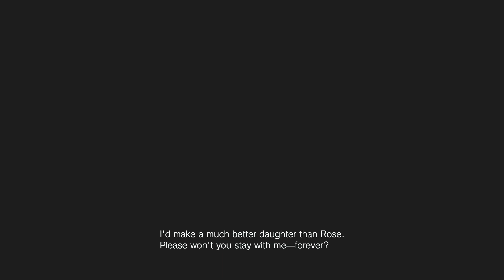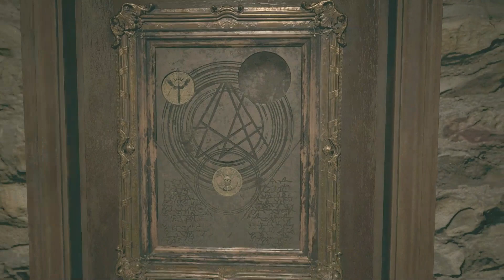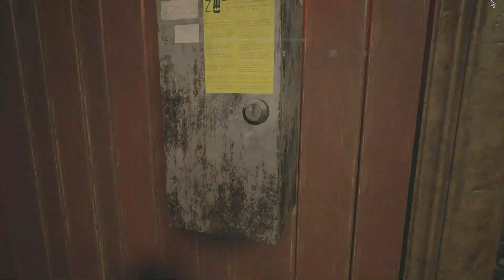ANGIE CONVERTED MIA INTO THE DOLL 😨 | RESIDENT EVIL VILLAGE GAMEPLAY #6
THIS DOLL IS SCARY THEN THE TALL LADY 😨 | RESIDENT EVIL VILLAGE GAMEPLAY #6

SHOW
LOVE
SUPPORT